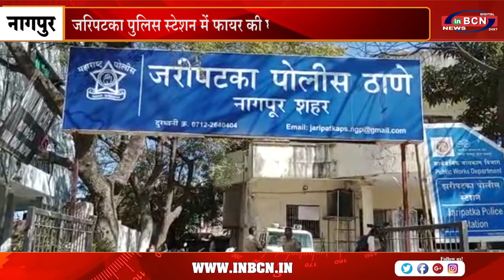जरिपटका पुलिस स्टेशन में फायर की घटना | INBCN NEWS